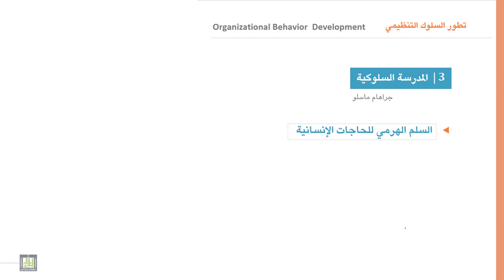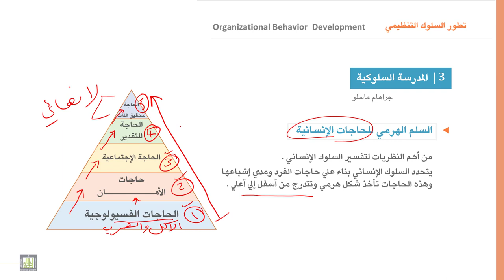السلوك التنظيمي | 2-3 | المدرسة السلوكه - هرم ماسلو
الوحدة 2 : تطور السلوك التنظيمي
الدرس 3 : المدرسة السلوكه - هرم ماسلو